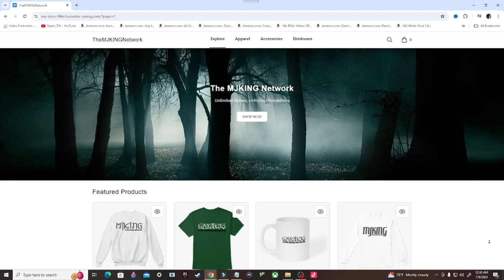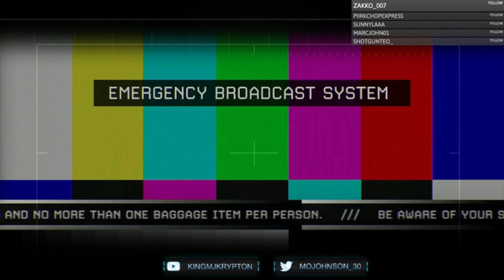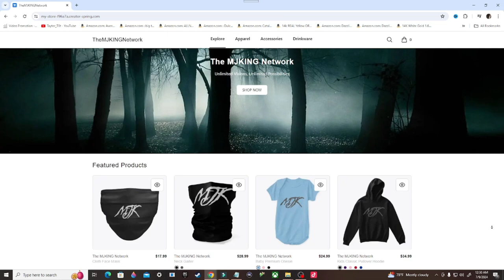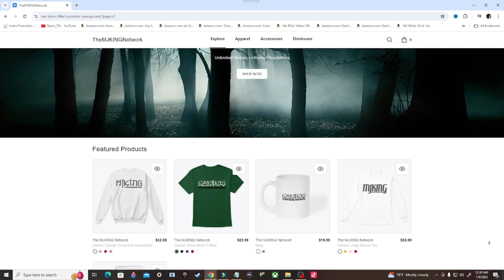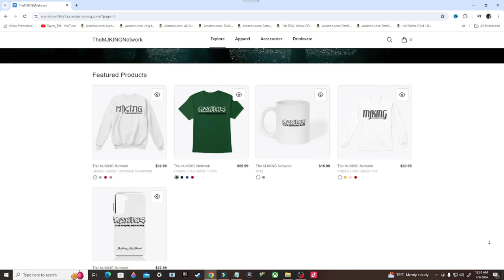Call of Duty Modern Warfare 2 Remastered Gameplay Walkthrough, Part 2: OF THEIR OWN ACCORD (PS4)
Call of Duty: Modern Warfare 2 is a 2009 first-person shooter game developed by Infinity Ward and published by Activision. It is the sixth installment in the Call of Duty series and the direct sequel to Call of Duty 4: Modern Warfare. It was released worldwide on November 10, 2009, for Windows, PlayStation 3, and Xbox 360. A separate version for the Nintendo DS, titled Modern Warfare: Mobilized, was also released on the same day. A version for OS X was developed by Aspyr and released in May 2014, and the Xbox 360 version was made backward compatible for the Xbox One in 2018.

Stay Updated!